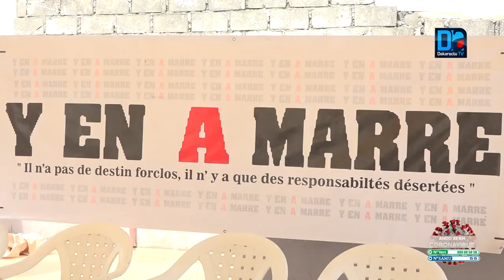Parrainage: « il faut encourager toutes les luttes pour exclure les modalités du... » (Fadel Barro)